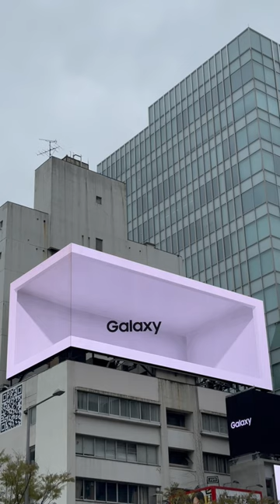3D Billboard Samsung Flip Sakura style 🌸